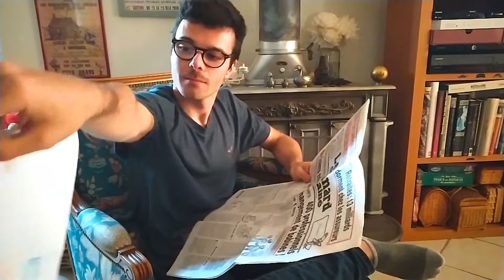POSITIF vs NEGATIF #2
L'équipe numérique de la Mission Locale du Luberon vous propose une seconde vidéo pour faire un point sur la situation et se divertir un petit peu :)
Rejoignez-nous sur Facebook sur les pages des antennes de la Mission Locale : Apt, Cavaillon, l'Isle sur la Sorgue & Pertuis.